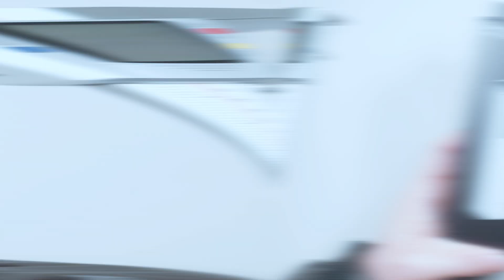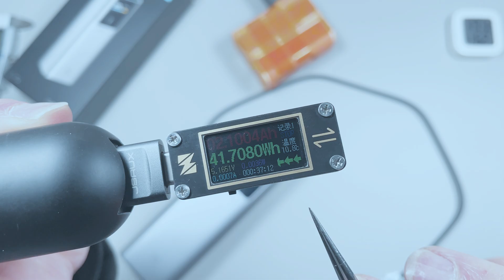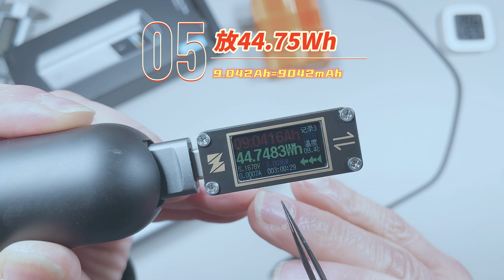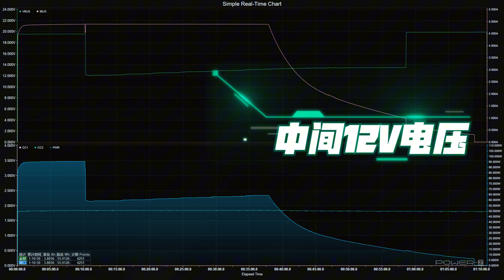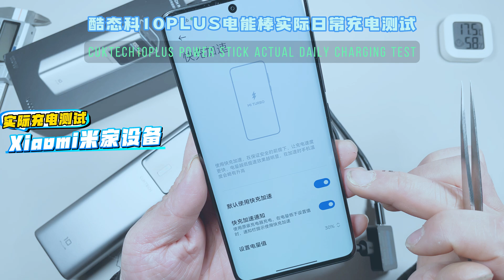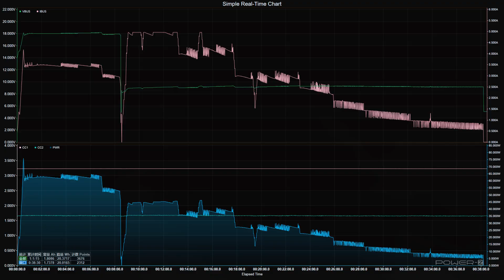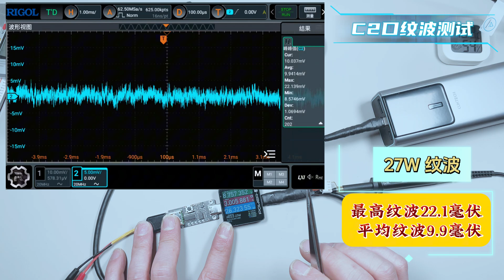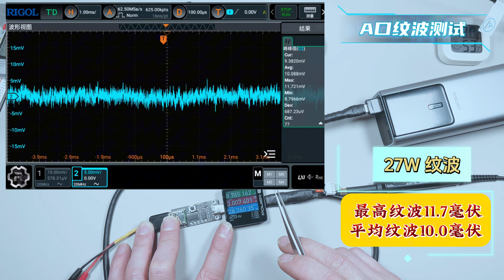性能有改变吗？酷态科新款10号plus电能柱充电宝详细测试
只要酷态科一出新产品，我的后台私信就要被你们这些老铁们挤爆，放心！你们想看的我都会安排，还是那句话，我一个人一双手尽最大努力的加快测试和拆解的进度，这几天就是疯狂的拆解，搜集资料，还要加快这些没有测完产品的视频进度！
总的来说，还是谢谢你们这些老粉丝的支持，不然的话，我想忙也忙不起来呀，对吧！谢谢你们！